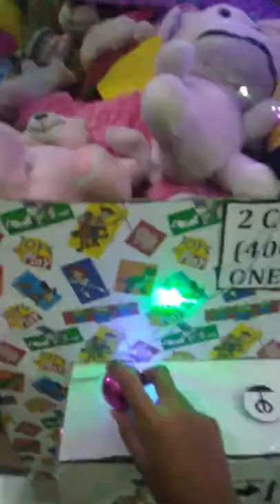wining pop it pencil case|| claw machine